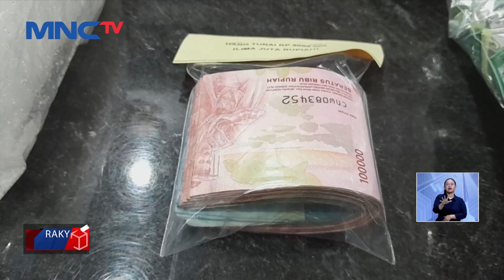Polisi di Tarakan Gagalkan Sabu Siap Edar 10 KG di Pohon Nipah - LIS 20/07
Saksikan info berita terkini di:
Lintas iNews Pagi: Senin – Sabtu Pukul 04.20 WIB
Lintas iNews Siang: Senin – Jumat Pukul 11.30 WIB
Lintas iNews Malam: Senin – Sabtu 00.30 WIB
Lintas iNews: Setiap Hari 09.00 | 10.00 | 13.00 | 14.00 | 15.00